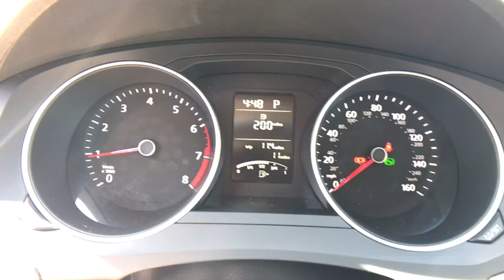2017 Volkswagen Jetta Orlando, Sanford, Kissimme, Clermont, Winter Park, FL 70580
2017 Volkswagen Jetta
2017 Volkswagen Jetta 1.4T S - Stock#: 70580 - VIN#: 3VW2B7AJ9HM314870

Black/Gray. Red and Ready! Turbo! Florida fun driving in the sun !This charming 2017 Volkswagen Jetta is the rare family vehicle you have been searching for. It is nicely equipped with features such as Black/Gray. Load this Jetta down with passengers, cargo, whatever! This car's cavernous trunk and interior space will haul around everything you need.David Maus VW on Lee Road proudly serving the following communities.